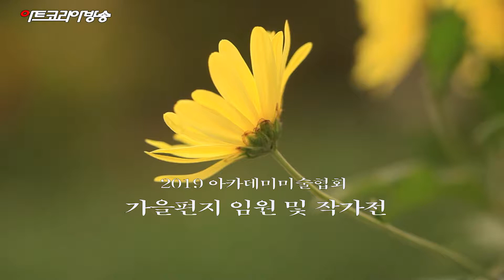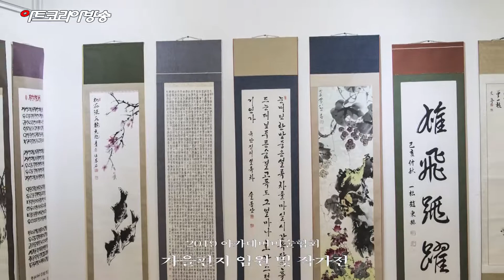2019 아카데미미술협회 ‘가을편지 임원 및 작가’전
2019 아카데미미술협회 ‘가을편지 임원 및 작가’전